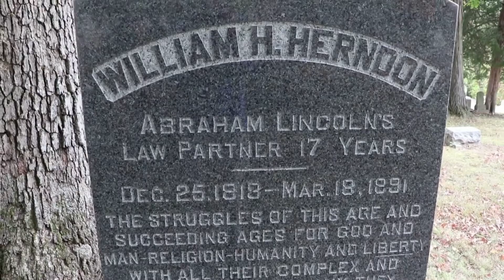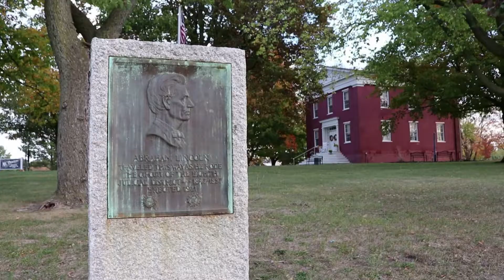Springfield, IL 2020 Patreon Trailer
Thank you for supporting my efforts!  For your kindness, here is a sneak peak at my next series on Springfield, Illinois!  This was all filmed in a day trip (plus 7 hours driving) back in October, 2020.  Of course, it is always a humbling experience to visit Lincoln's Tomb and tour the fantastic Abraham Lincoln Presidential Library and Museum.
These videos will be coming out in about 2 more weeks, hope you enjoy them!